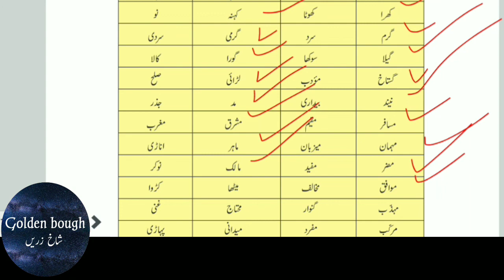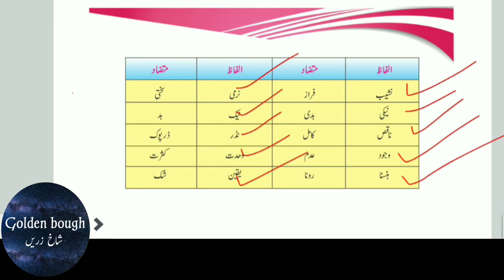Alfaz mutzad in urdu|Golden Bough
Ye video urdu grammar k bare mein ha jis mein urdu ke alfaz mutzad ke bare mein btaya gya ha ha.